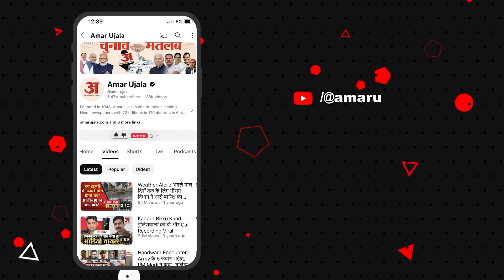Aparna Yadav Protest: कोलकाता केस को लेकर प्रदर्शन कर रही अपर्णा यादव | Amar Ujala Uttar Pradesh